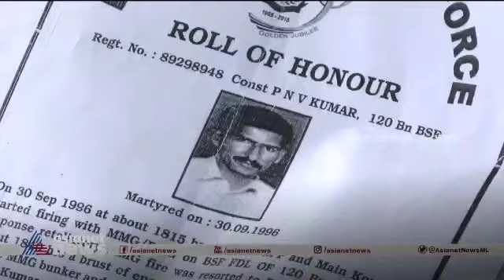വീരമൃത്യു വരിച്ച മകന്റെ പേരിലുള്ള പെൻഷന് വേണ്ടി 21 വർഷമായി അലയുന്ന ഒരമ്മ.. കാണാം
82 year old Kargil martyr's mother fighting for pension